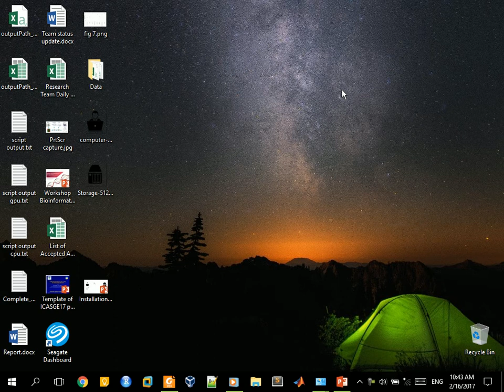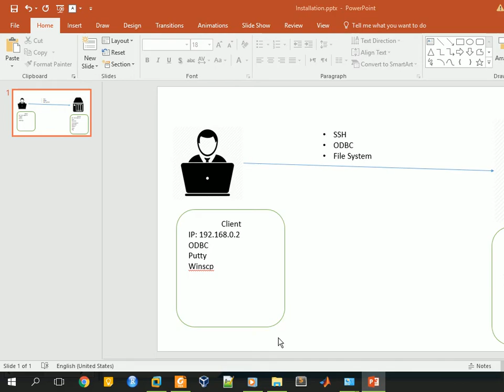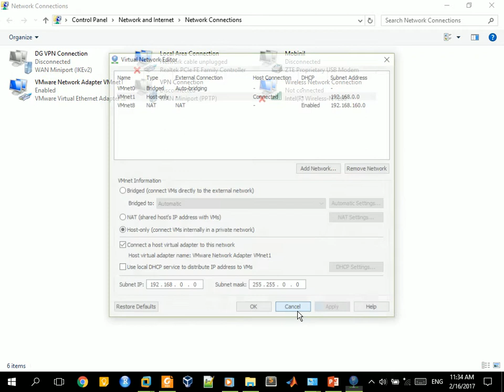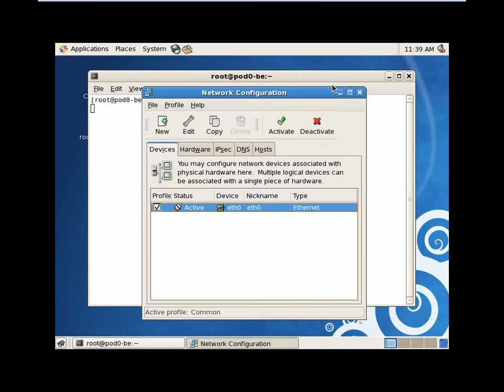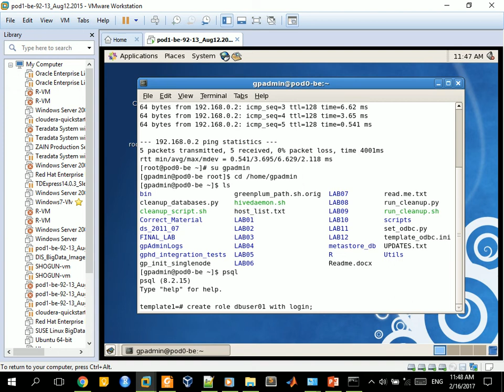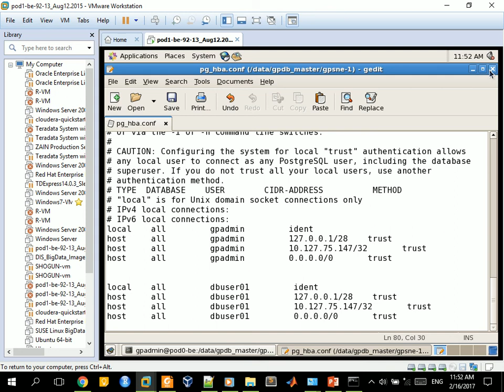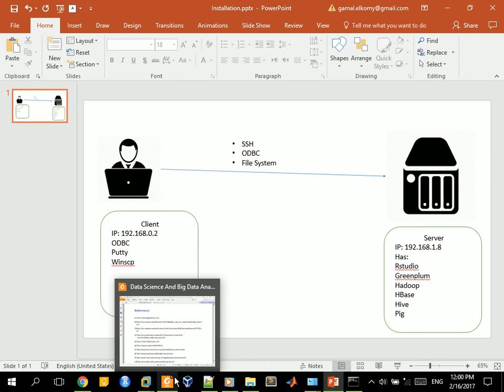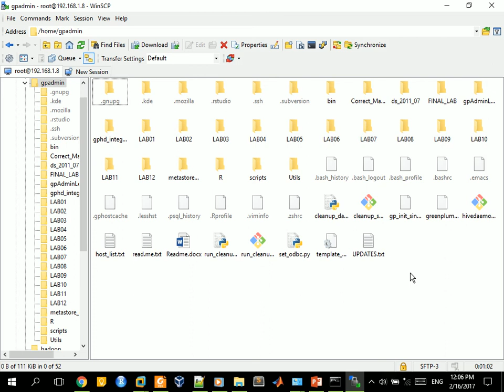DSBDA Lab Installation 2017